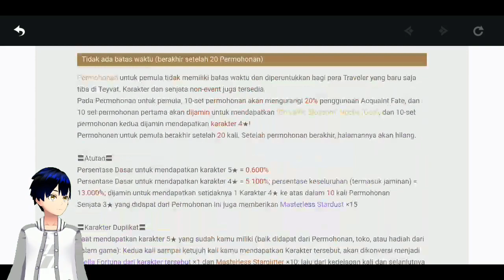Genshin Impact - Gameplay || Tes Gameplay dan Setingan Grafik || [VTuber Indonesia]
Halo...
jumpa lagi dengan yuki
Kali ini aku akan mencoba bermain game yg baru rilis di global ya
Yaitu Genshin impact
Yuk langsung aja kita tonton videonya ^^
ー
Dan thanks yg uda nonton ^^
ー
Device: Asus Rog
Chipset: Qualcomm SDM845 Snapdragon 845
OS: Android 8.1
Ram: 8GB
Memori Internal: 128GB
ー